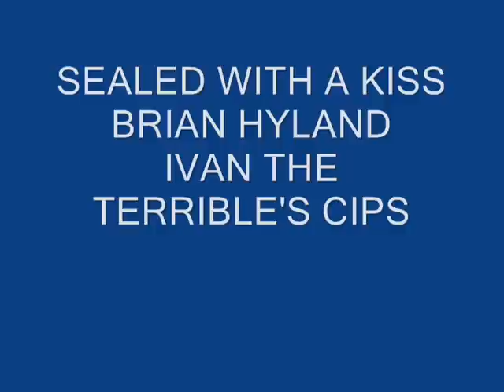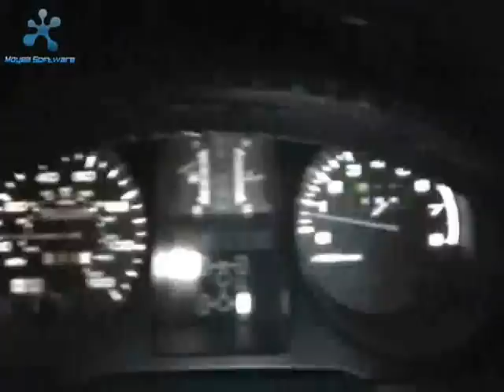sealed with a kiss random video mixes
random video mixes